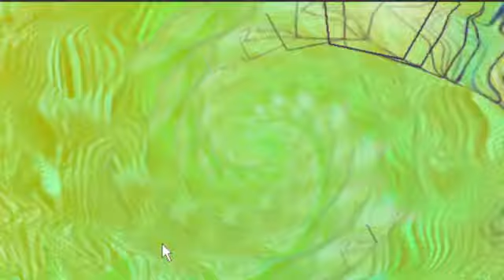Summer in the Park......Northern Soul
The East Coast Connection